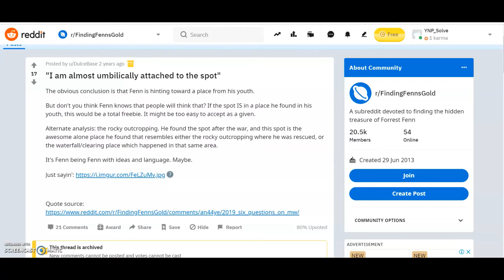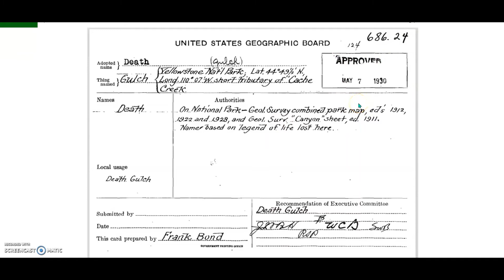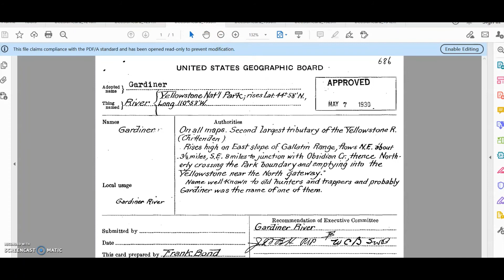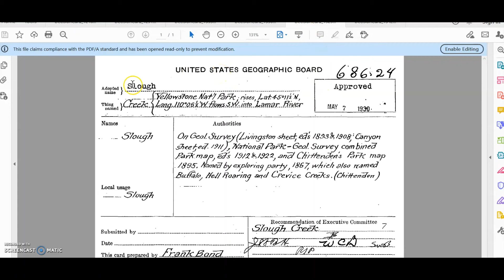'Umbilically Attached' Meaning in the Forrest Fenn Treasure Chase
This is my explanation of the reasons why Forrest Fenn may have felt 'umbilically attached' to the spot where he hid his treasure. This is all 'in my opinion'.

This video was created on 27 April 2021. The treasure was apparently recovered in June 2020.

The other video referenced in this video is on Cary Parks' YouTube channel. Cary Parks is an alias I use, simply because I don't consider YNP Solve to be a good name for a book author. As it turns out, based on book sales, Cary Parks is also not a good name for an author. However, maybe I wasn't trying to sell books.

A further connection to Forrest Fenn being umbilically attached to the treasure location, not discussed in the video, is the apparent misspelling on Forrest's birth certificate. On the birth certificate posted on THOR (the Hint of Riches) forum in 2021 -- from which I have apparently been blocked -- Forrest's name is spelled "Forest Burk Fenn". The misspelling of the first and second names on the birth certificate may represent Forrest's umbilical connection (from birth), which may be akin to the deliberate misspelling of geographical locations on maps of the treasure hiding spot. The maps I am referring to are Google Earth and the USGS National Map, both of which are good maps, and both of which are excellent resources.

My other video released on this channel on 30 June 2021 titled 'Errors as Hints in the Forrest Fenn Treasure Chase' may provide a better explanation of the misspelling of the names of geographical locations.

If you are venturing out to any of the sites mentioned in this video, or to any other locations in the wilderness, please take care of your safety.

This video may be of no significant value and, conceivably, simply represents a means of offloading my thoughts and ideas.